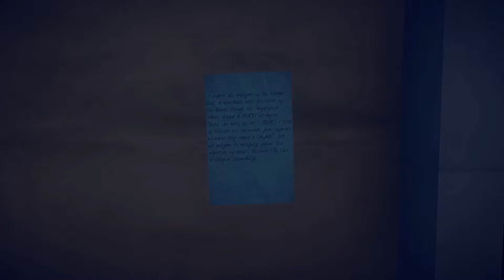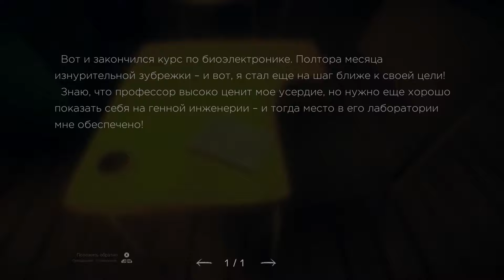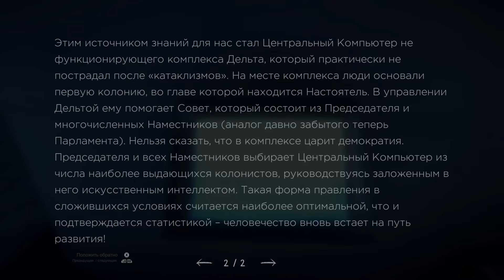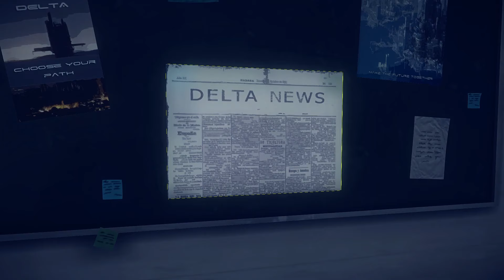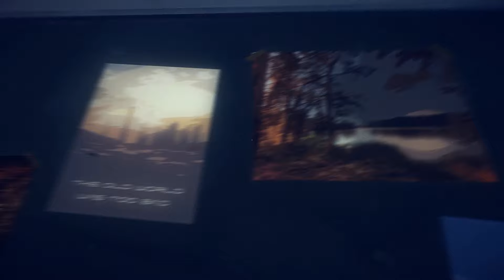A SECOND BEFORE US -4- ГЛАВНЫЙ КОМПЬЮТЕР [Прохождение на русском]